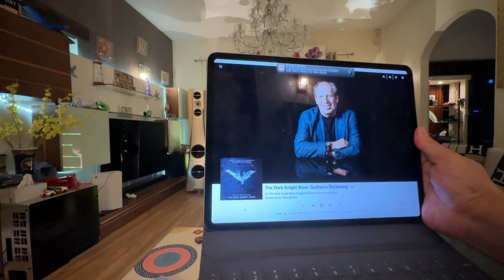Magico M6 @ The Dark Knight Rises : Gotham’s Reckoning